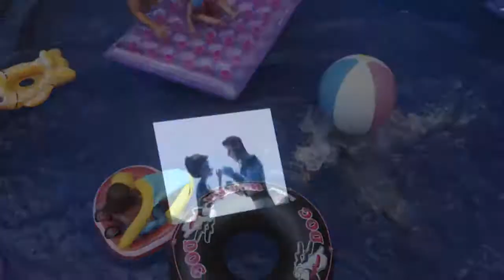Camping in New Hampshire